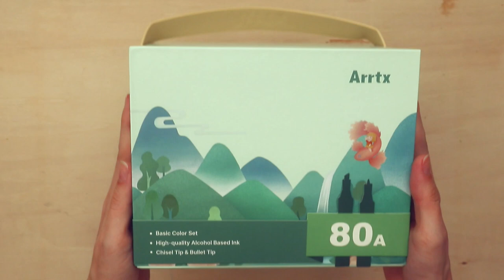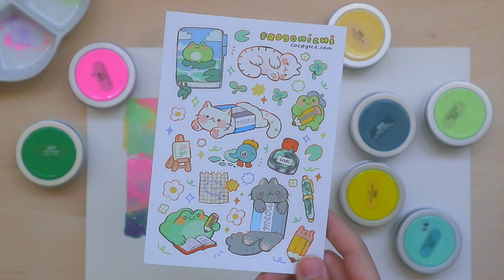PASTEL TEA GOUACHE + store UPDATE ✿ Arrtx tin gouache pans & markers set review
Arrtx kindly sent this tea tin "jelly" gouache set and a box of Alp markers for me to review! I also updated my store and you can see the new items at the end of the vid :D

0:00 intro and gouache unboxing
1:35 painting a landscape with gouache
3:13 unboxing the markers
3:38 painting a forest statue
7:28 art store update